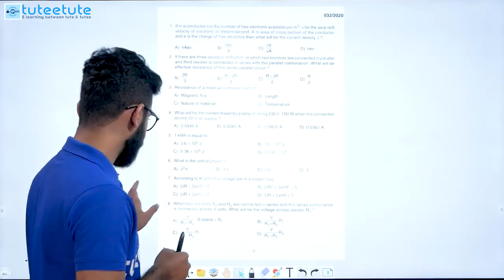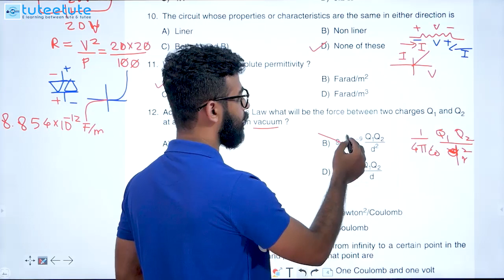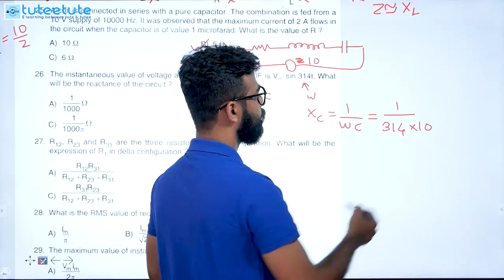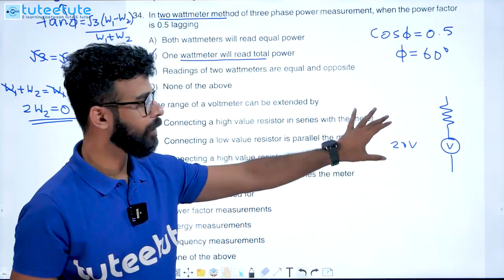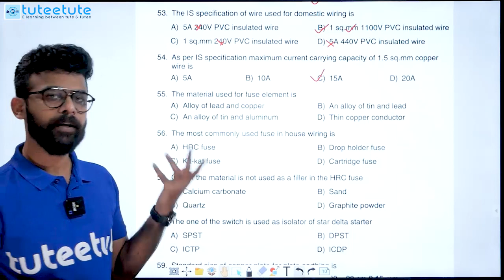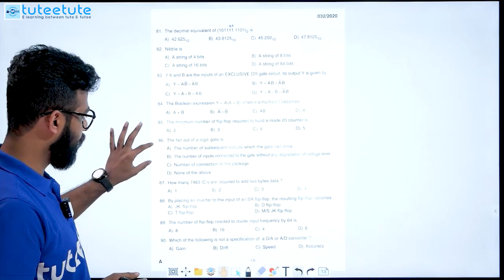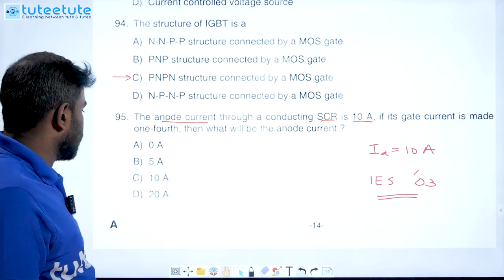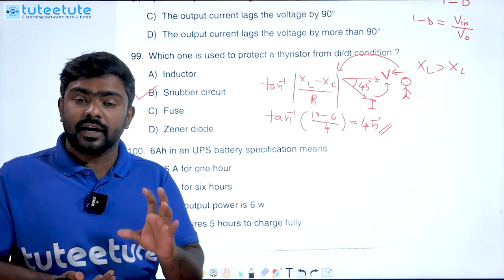Kerala PSC Question Paper Discussion - Electrician - Exam Conducted On 16th September 2020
Question Paper Discussion for the exam

Category No -: 102/2017 -  TRAINING INSTRUCTOR (ELECTRICIAN) SCDD (DIRECT RECRUITMENT)

Category No -: 334/2019 -  JUNIOR INSTRUCTOR (ELECTRICIAN) INDUSTRIAL TRAINING DEPARTMENT(SR FROM AMONG SC/ST AND ST ONLY)

Category No -: 321/2019 -  ELECTRICIAN KERALA STATE FILM DEVELOPMENT CORPORATION LIMITED

Phone Number -    Tuteetute: 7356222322 , 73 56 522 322
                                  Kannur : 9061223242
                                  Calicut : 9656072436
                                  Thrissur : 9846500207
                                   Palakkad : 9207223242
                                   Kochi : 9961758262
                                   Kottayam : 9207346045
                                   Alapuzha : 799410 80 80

Huge Openings for Civil Engineer's in Kerala PSC | LSGD | KWA | KSEB | KTDC | KLDC | KSHB | SSC JE